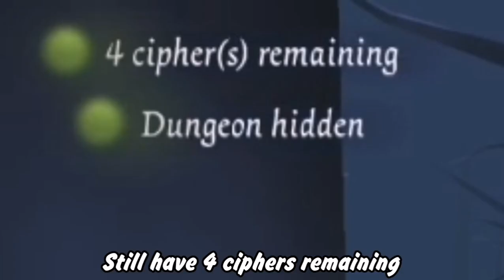Random Ranking Causes PTSD | Identity V Gameplay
Identity V rank match with random is blyatful...

00:31 - First (blyatful) match
04:08 - Second match

Wanna play together? My ID is 35125395 (Asia server).

Wanna be the part of my Identity V community?
(Tell me if it is expired. I'll give you the new link)

Want to submit your clip to be made into Identity V funny moments? Just check out how in this link :

Don't just spamming invite since I consider it to be rude.

Oh and most of the time I just play IDV for fun. I'm not that one guy who chase a medal in the tournament or IDV COA, so if you are a hardcore player, then you gotta be patient playing with me lol.

There might be similar videos to this one from different content creators. So if you want to see more of IDV Funny Moments, there are others who makes similar contents. Such as Wonten, Sgushenka, Bape, and Happy Dog IDV. Try checking them out.

That's it guys. Cheers~